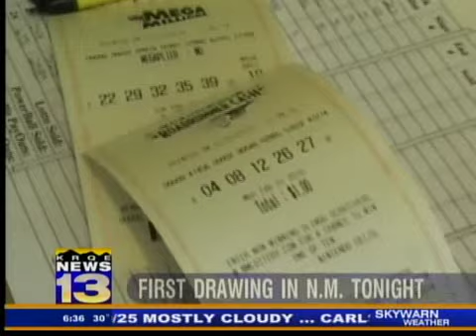NM's first Mega Millions drawing Tue.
Tuesday's Mega Millions drawing is that lottery's first to include the New Mexico Lottery.